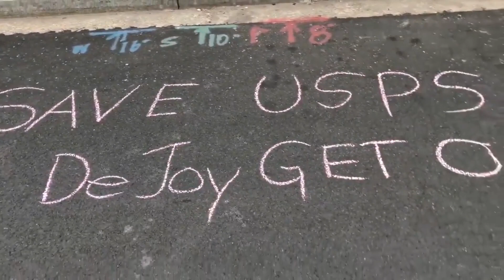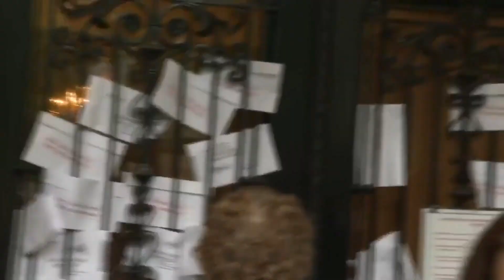Protestors Surround USPS Postmaster General DeJoy's House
Protesters Gather Outside USPS Postmaster General’s House Amid Voter Suppression Fears

Protesters gathered outside the home of Louis DeJoy, the Postmaster General of the United States Postal Service, on Saturday morning as fears over mail-in voter suppression grow ahead of the 2020 election.

A crowd of people brought air horns, drums, pots and pans and other noisemakers outside DeJoy’s Washington, D.C., home for a “noise demonstration.” Some protesters stuffed fake absentee ballots into the building’s front door as well. The protest was organized by a direct action group called Shut Down D.C.

DeJoy has fired or reassigned much of the existing USPS leadership and ordered the removal of mail sorting machines that are fundamental to the functioning of the postal service. Meanwhile, mail delivery is slowing down under other decisions made by DeJoy, such as eliminating overtime for postal workers

It is believed that DeJoy’s actions are in favor of President Trump’s re-election and contribute to voter suppression

The USPS recently sent letters to states saying that it could not guarantee that all mail-in ballots will be counted in time for the 2020 election. With coronavirus still a major health risk in the U.S., mail-in voting is predicted to hit unprecedented levels this November. Business at the USPS has also been impacted harshly, with the Associated Press reporting that the organization had a $4.5 billion loss in Q1.

Trump has frequently raised questions about the legitimacy of mail-in voting ahead of the 2020 election, and he was candid with Fox Business Network about stalling USPS funding in a recent interview.

“If we don’t make a deal, that means they don’t get the money,” Trump said. “That means they can’t have universal mail-in voting; they just can’t have it.”

Many people around the country and celebrities have called for more funding and support of the USPS.

“Trump’s calculated dismantling of USPS proves one thing clearly: He is well aware that we do not want him as our president. He’s chosen to blatantly cheat and put millions of Americans’ lives at risk in an effort to hold on to power,” wrote Taylor Swift on Twitter. “Donald Trump’s ineffective leadership gravely worsened the crisis that we are in and he is now taking advantage of it to subvert and destroy our right to vote and vote safely. Request a ballot early. Vote early.”

WE UPLOAD DAILY!